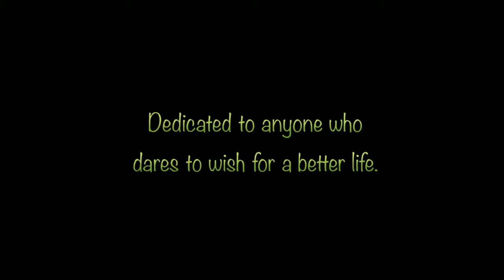WEEDS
Some People See Weeds, Other's See Wishes.
Dedicated to anyone  Who dares to wish for a better life.